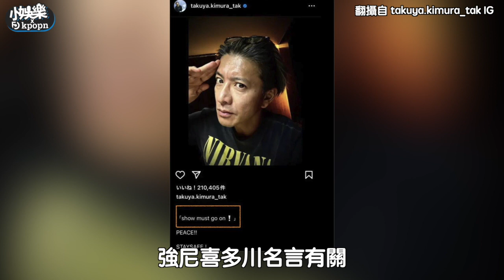【小娛樂】「喜多川性侵案」木村拓哉疑似力挺 IG雪崩式掉粉…刪文仍不減日網友怒火